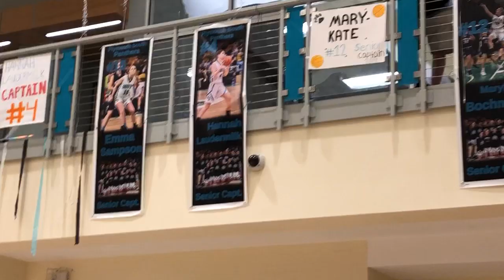Plymouth South girls basketball vs. North Quincy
Plymouth South girls basketball defeated North Quincy Friday night 42-28.